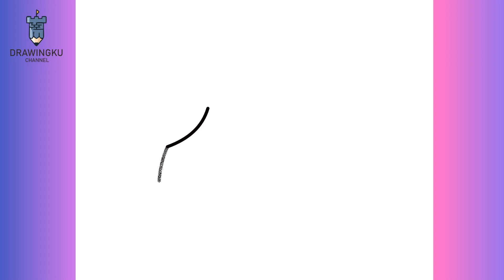HOW TO DRAW UNICORN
Hello  guys welcome back in drawingku channel
in this video i will share for you about how to draw tutorial step by step.